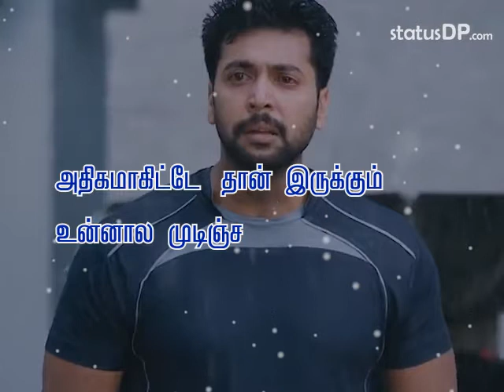Love Failure Videos » Sad Love Status -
Watch and Share love video status for whatsapp, instagram, facebook. you can download and keep as your video status.